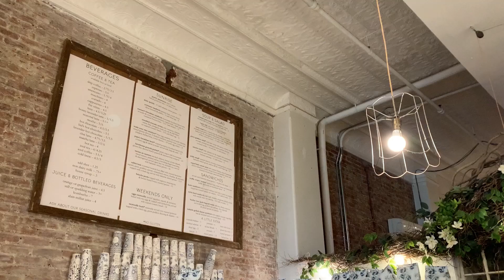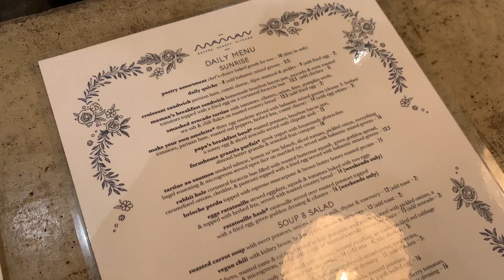뉴욕 직장인 브이로그🗽우리사이에 서프라이즈 따윈 없는걸로..? 톰브라운, 르라보, 애플 워치. 생일선물 옵션 같이 보러다니기. 아이쇼핑. 마망 브런치 맛집 / 미국 일상 브이로그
Lamp / Wine / Imagine

Filmed and edited by new york cloud 뉴욕구름.